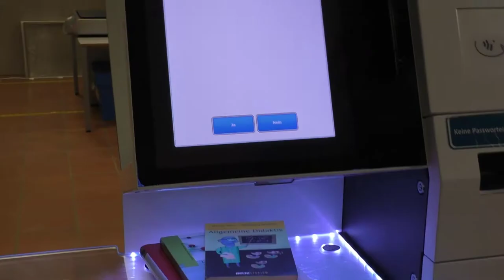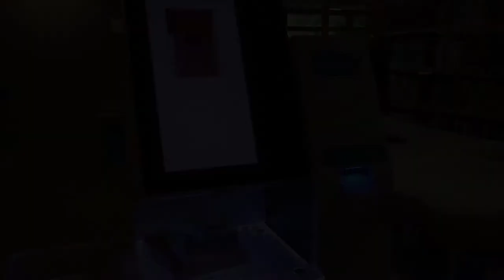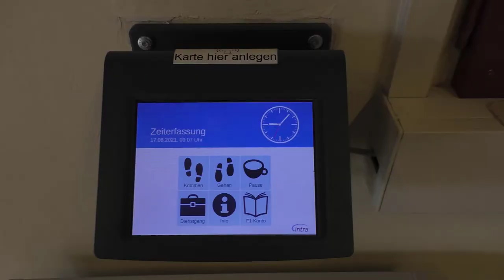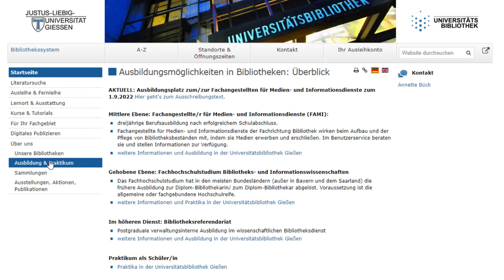FaMI-Ausbildung an der UB Gießen (2021)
In diesem Video stellen wir euch die Ausbildung zur / zum Fachangestellten für Medien- und Informationsdienste an der Universitätsbibliothek Gießen vor.